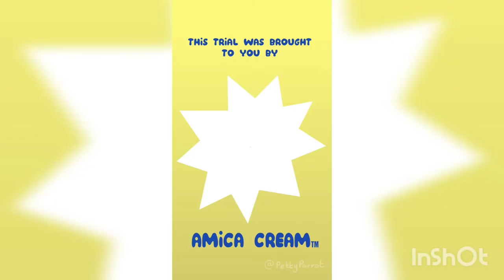Johnny Depp vs Amber Heard trial. (cartoon series)